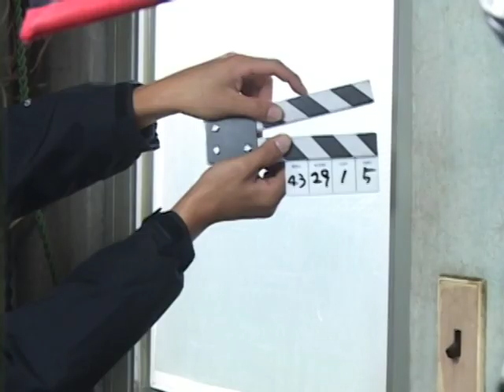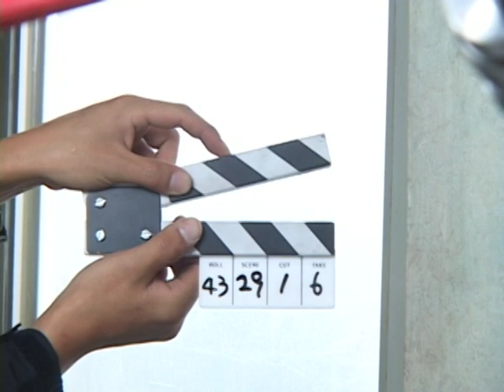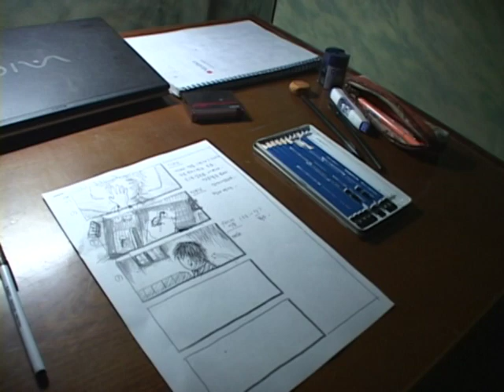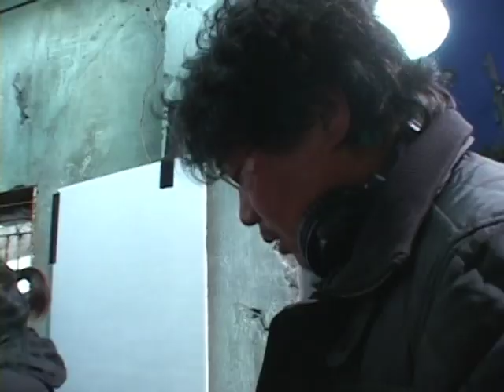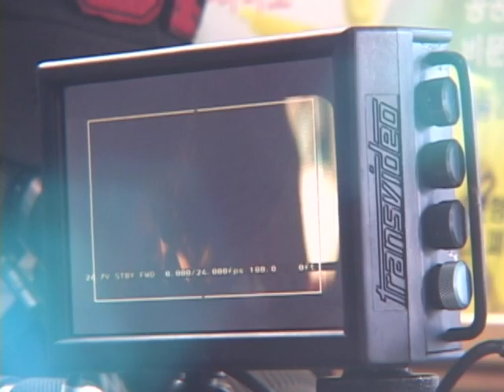Mother (2009) - Making Documentary (Kim Hye-ja, Won Bin)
Mother (2009) - Directed by Bong Joon-ho

Starring Kim Hye-ja, Won Bin, Jin Goo